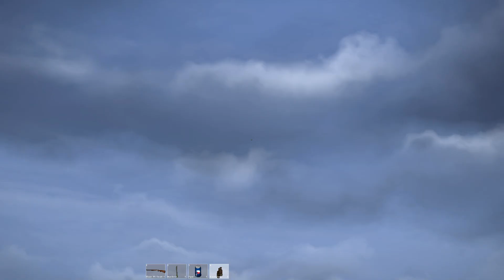VOD - Laink et Terracid // DayZ [3/4]